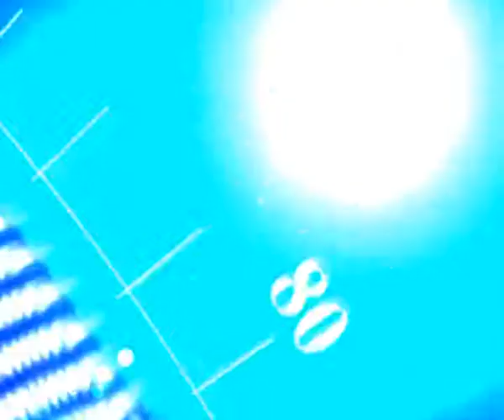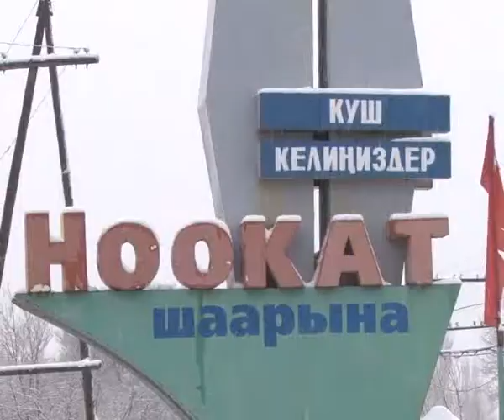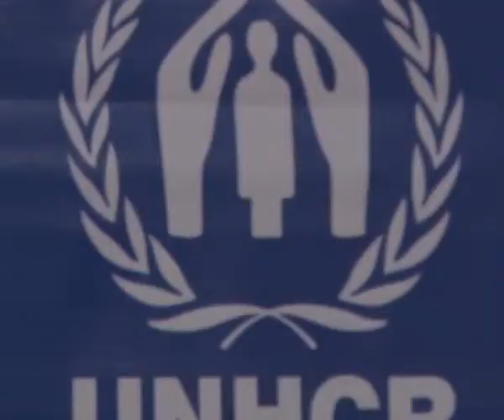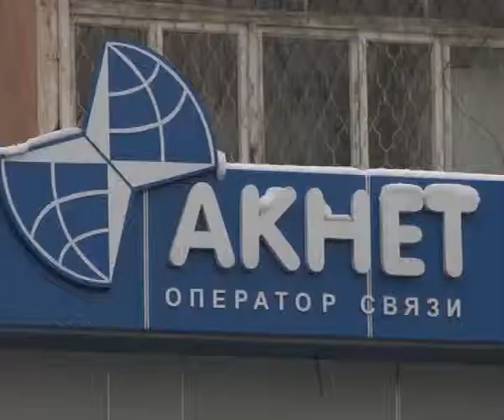05.12.2014_KUNDUZGU_KABARLAR_UZ_SAAT_14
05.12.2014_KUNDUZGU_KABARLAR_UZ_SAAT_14